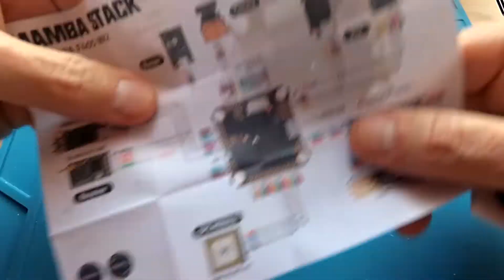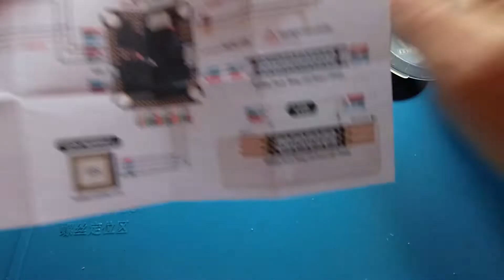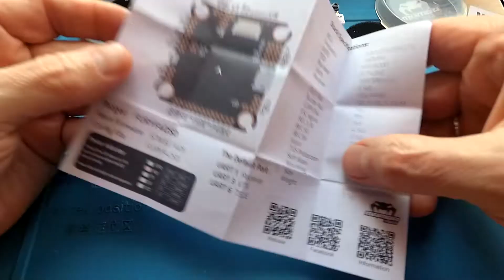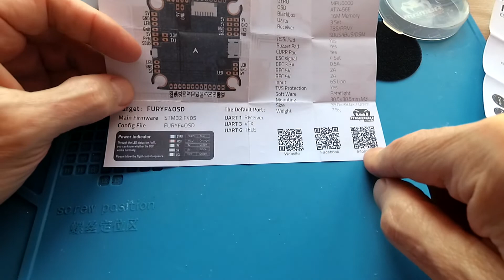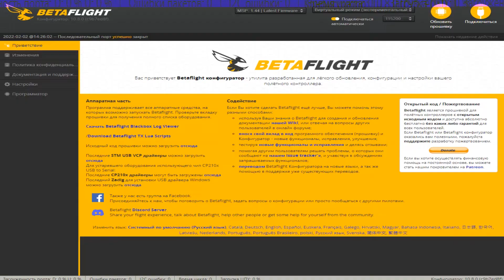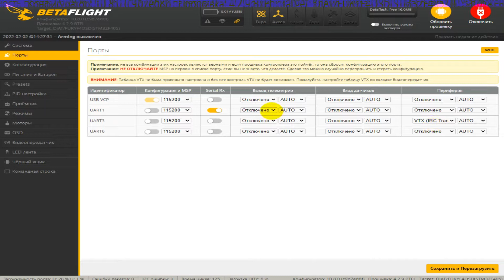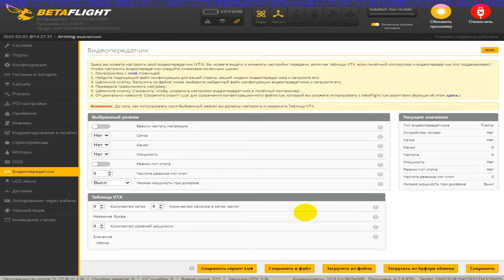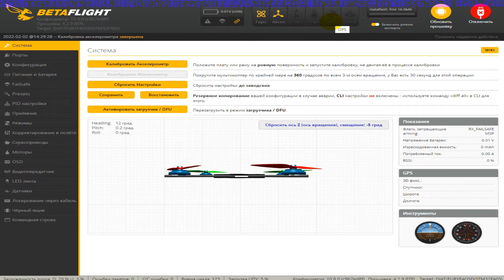MAMBASYS F405-MK2 / Обзор проверка прошивка /Перспектива на будущее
Контроллер MambaSYS F405-MK2, проверить прошить, перспектива на будущее
Благодарю за мой труд!